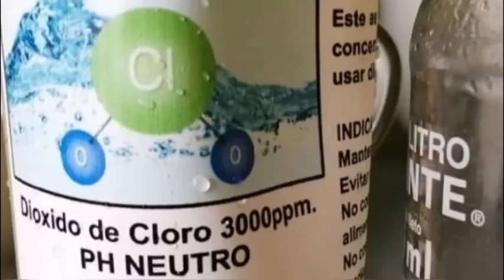Valeria Minaglia - JMD Control de Plagas - Peligrosidad de usar o consumir Dióxido de Cloro